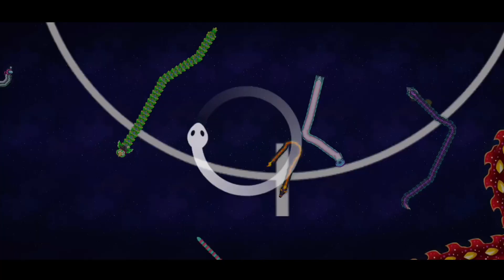ESTOY CORRIENDO DE LA MUERTE SNAKE IO GAMEPLAY RECORD TOP 1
Slither.io es un videojuego de navegador masivo en línea publicado el 25 de marzo de 2016 por la compañía Lowtech Studios.[1] La perspectiva del juego es cenital, es decir, un ángulo de cámara que muestra al jugador el área circundante desde arriba.

Slither.io
Slither.io in Chromium.png
Información general
Desarrollador
Steve Howse
Distribuidor
Lowtech Studios
Datos del juego
Género
MMO
Idiomas
inglés Ver y modificar los datos en Wikidata
Modos de juego
Multijugador
Datos del software
Plataformas
Browser, iOS, Android, Arcade
Licencias
Miniclip
Datos del hardware
Formato
Digital
Dispositivos de entrada
Mouse para moverse y usar turbo
Desarrollo
Lanzamiento
Browser, iOS
25 de marzo de 2016
Android
27 de marzo de 2016
Enlaces
Su versión para Android e iOS fue publicada el mismo día de su fecha de salida en PC.[2]

Índice
Modo de juego
Editar
El jugador empieza con una serpiente pequeña y tiene como objetivo ser lo más grande que pueda. Para lograr ese objetivo el jugador debe mover su serpiente para comer los pequeños puntos de colores, además de comer otras serpientes envolviéndolas o poniéndose en su camino con el turbo para alcanzar más rápido a sus presas.[3]

Slither.io contiene 4 entidades: pellets, las serpientes, los pellets iluminados y los pellets de las serpientes.

Pellets: o los alimentos, se dispersan al azar en el mapa. Cuando se ingieren, la longitud de la serpiente crece un 1 más de longitud, regularmente se pueden encontrar muchos en el centro del mapa.
Los gusanos o serpientes: Son controladas por los jugadores. Las serpientes de mayor y menor tamaño pueden ser aniquiladas rodeándolas hasta que se queden sin espacio o interfiriendo su radio de giro para matarla y así poder comértelas, si eres más grande girarás más lento, lo cual es incluso más notable con el turbo. Al matar a tus oponentes se convertirán en bolas de luz que te aumenta 11 de longitud cada una. La técnica de envolver se encuentra entre las más utilizadas, y es una de las formas más efectivas de matar a los oponentes, pero no es infalible si se aplica de forma inapropiada.
Pellets iluminados: Son Pellets que se mueven por todo el mapa que te aumenta 100 de longitud en tu serpiente, estos se mueven por voluntad propia, por lo cual a veces es difícil comerlos. Nota: que solo aparecen en el modo en línea
Los pellets de las serpientes: son los Pellets que sueltan las serpientes cuando hacen el turbo, estos Pellets te aumentan de 1 a 40 de longitud. depende su tamaño de la serpiente
La forma de matar a un oponente es simple, su cabeza tiene que chocar con el cuerpo de otra serpiente o gusano. Cuando un gusano es pequeño (de tamaño), puede matar a los más grandes con suma facilidad, como son más ágiles, pueden matarlas y absorber la masa de estas.

Mientras más grande es un gusano mayor es el radio de giro y más se pierde agilidad y agudeza, afectando las maniobras ya sea de ataque o evasión. Todos los gusanos/serpientes tienen exactamente la misma velocidad (base y turbo) independientemente

Slither.io
Slither.io in Chromium.png
Información general
Desarrollador
Steve Howse
Distribuidor
Lowtech Studios
Datos del juego
Género
MMO
Idiomas
Modos de juego
Multijugador
Datos del software
Plataformas
Licencias
Miniclip
Datos del hardware
Formato
Digital
Dispositivos de entrada
Desarrollo
Lanzamiento
Browser, iOS
25 de marzo de 2016
Android
27 de marzo de 2016
Enlaces
Sitio web oficial
[editar datos en

Cuando el jugador muere, se le traslada a la página inicial, tod